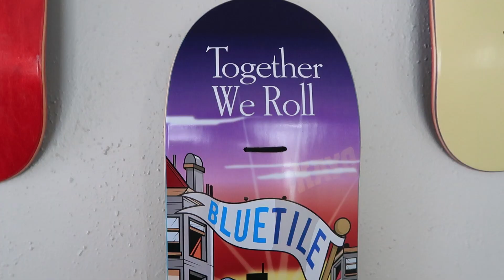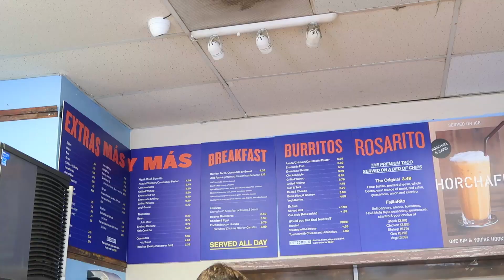MOTORCYCLE PRANK GOES TOO FAR **sort of... don't watch**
My little bike prank may have gone a little too far... then the day just sort of unraveled :D Anyway, here's a pretty raw-dog vlog for your eyeballs

KEEP DANCING!